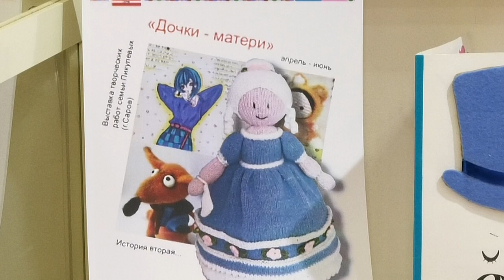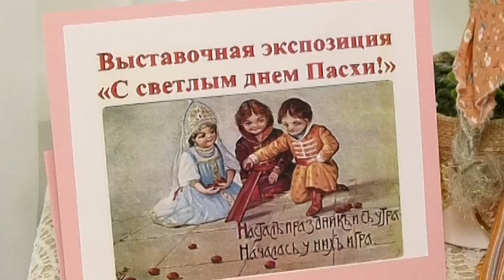Камерная выставка «Дочки-матери» открылась в Музее народной игрушки